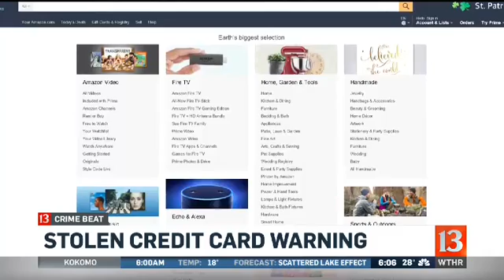Credit card theft suspects